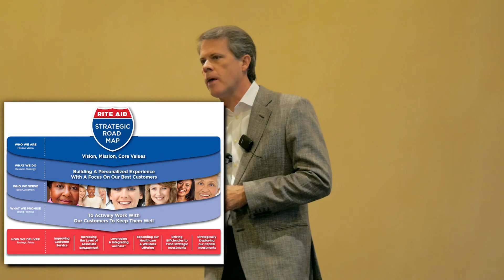Rite Aid's Ken Martindale examines the challenges and strategies of brand reinvention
"How many of you are with a company that has come to the realization that the way you're currently structured or the way you're positioned simply isn't enough in today's marketplace; or that the products and services you're providing are not as relevant to the changing consumer as they once were?" That was a key question Ken Martindale, president and COO of Rite Aid, had for attendees of a special one-day summit co-hosted by The Drug Store News Group and the Mack Elevation Forum in August. And nearly every hand in the room was raised in the air.

Martindale was part of a high-charged lineup of top thought leaders in merchandising, marketing and brand building that headlined the event, "Seven Ideas to Create the Future." His presentation was recorded on DSNTV and is part of the DSN Executive Viewpoints video series.

Martindale discussed the challenges involved and the careful process behind the reinvention of a brand, and shared the story of Rite Aid's own reinvention as a company — and the decisions and strategies its leaders put in place to drive that transformation. Martindale talked about the need to identify and leverage a brand's hidden assets — including such tangible assets as "patents, products, technology and services," he explained, as well as intangible assets like "intellectual property, institutional expertise, consumer insights, partnerships and brand recognition" — as part of the process of reinvention.